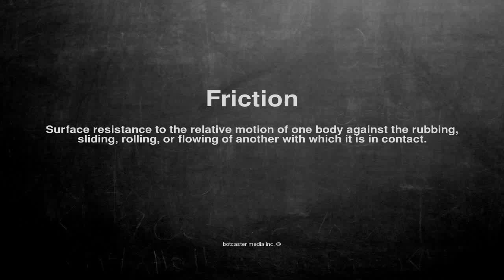Medical vocabulary: What does Friction mean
What does Friction mean in English?